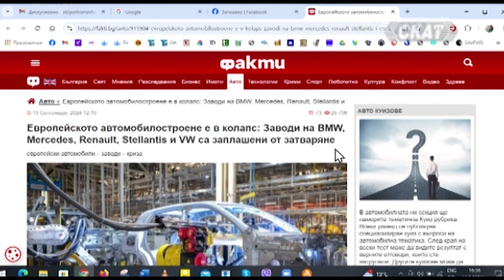Георги Вулджев (ЕКИП): Защо затварят заводи в България? А в Германия? Политиката съсипва икономиката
Коментар на Георги Вулджев, Експертен клуб за икономика и политика (ЕКИП):
Защо затварят заводи в България? А в Германия? Или как политиката съсипва икономиката.
Европа е обявила война на всичко дигитално. И не, не става дума само за Павел Дуров и "Телеграм". ЕС изостава все по-стремително от САЩ, вече и от Китай, а както е тръгнало - скоро и от страни като Индия...